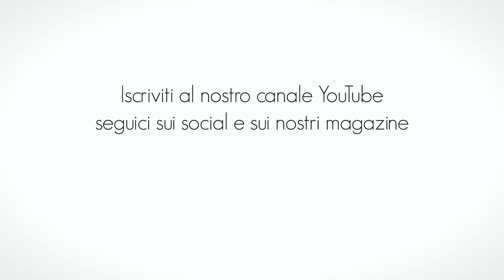RUNNING - un tutorial per iniziare a correre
I consigli di Matteo Mai, fisioterapista e runner, per prepararsi al meglio alla corsa.

La corsa è un modo sano per tenersi in forma. Certo che va fatta con delle semplici regole che non possono non essere tenute in considerazione

PRE-PARTENZA
Prima di partire con gli allenamenti è consigliata una visita medica  per accertare il nostro stato di salute, la non presenza di patologie degli arti inferiori o più generiche che possano in qualche modo compromettere il nostro stato di salute.

COSA SERVE PER FARE UNA BUONA CORSA
La giusta scelta dei materiali è un altro aspetto fondamentale per chi vuole partire col piede giusto. Un buon paio di scarpe specifiche per running sono la base da cui partire. Chi inizia e non ha mai praticato questo sport, dovrebbe recarsi in un negozio specializzato che dia i giusti consigli sulla scelta del tipo di calzatura.

GLI ESERCIZI FONDAMENTALI
Chi inizia a correre deve partire da una buona base muscolare: per arrivare preparati si può partire da allenamenti indoor, in palestra o addirittura a casa con esercizi per rinforzare gli arti inferiori.
Tra questi lo SQUAT è ideale per la sua semplicità d’esecuzione e per la capacità di essere svolto praticamente in qualsiasi ambiente in modo sicuro.

Un’altra serie di esercizi fondamentali per poter affrontare un’attività continuativa di running sono gli esercizi propriocettivi, dei semplici esercizi per rinforzare le articolazioni delle caviglie e delle ginocchia atti a ridurre l’eventualità di infortuni derivanti da distorsioni o da cadute accidentali.

Per poter fare una buona corsa sicuramente è importante avere una buona preparazione degli arti inferiori ma altrettanto una buona tonificazione della muscolatura addominale e della muscolatura lombare. Queste sono fondamentali per evitare specialmente gli infortuni derivanti da cattive posture.

Il plank è un esercizio ideale per un buon rafforzamento muscolare sia della parete anteriore sia della parete posteriore cioè degli addominali e dei dorsali.
Prima di iniziare una sessione di allenamento è opportuno fare un buon riscaldamento così come alla fine di ogni sessione, fare un periodo di stretching non eccessivamente prolungato può essere opportuno.

Iniziare gradualmente è una cosa importante. Alternare ad esempio dei periodi di camminata veloce con periodi di corsa lenta, specialmente nelle prime volte, può essere un modo più che intelligente per evitare infortuni.

UNO SPORT PER TUTTI
Correre è una cosa alla portata di tutti. La cosa fondamentale è non mollare alle prime difficoltà ma continuare, continuare, continuare.
Ricordatevi: ogni maratona parte dal primo metro quindi il primo passo è fondamentale, deve esserci il secondo e tutti quelli che vengono dietro fino all’arrivo.